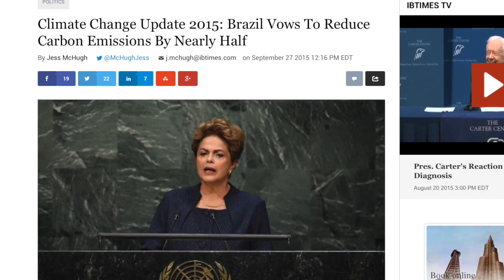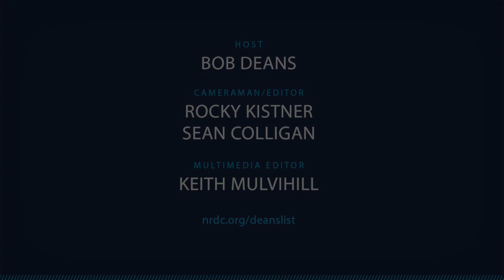The Deans List: Promises, Promises. What Nations Are Saying They Can Do to Fight Climate Change.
Two months before climate negotiations begin in Paris, countries are making commitments to cut carbon pollution.